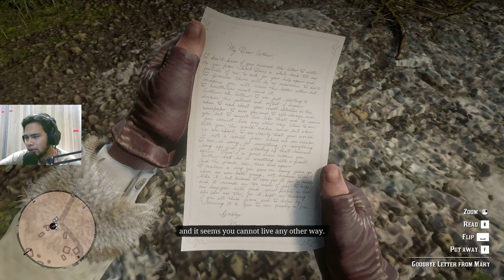#12 Red Dead Redemption 2 Chap.6 - Membantu orang dalam kesusahan...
red dead redemption 2 chapter 6 malaysia gameplay